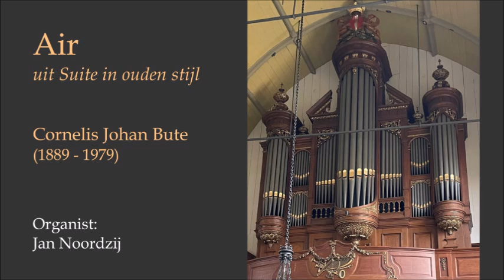Air by C.J. (Cor) Bute - Organist: Jan Noordzij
Air (from Suite in Old Style) by the blind-born Cornelis Johan Bute (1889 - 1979) was a Dutch carillonneur, organist, and composer. From 1907 to 1968, he was the organist on the famous Baeder organ of the Walburgis Church in Zutphen. Bute composed several works, of which the Suite in Old Style, a 7-part work, is one. The Air is number 6 in the Suite.

Air (uit Suite in ouden stijl) van de blindgeboren Cornelis Johan Bute (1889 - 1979) was een Nederlandse beiaardier, organist en componist. Van 1907 tot 1968 was hij organist op het beroemde Baeder-orgel van de Walburgiskerk te Zutphen.
Bute heeft meerdere werken gecomponeerd, waar de Suite in ouden stijl, een 7-delig werk, er een van is. De Air is nummer 6 in de Suite.